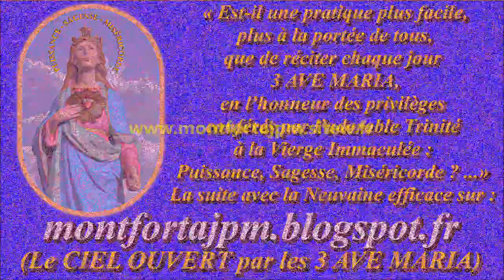Le PURGATOIRE : 9-Prière à Notre-Dame Libératrice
Compositeur-interprète : Gilbert Chevalier (aveugle) / 1980

Notre-Dame Libératrice
Prenez en pitié toutes les âmes du Purgatoire,
Spécialement celles qui ont le plus besoin de la miséricorde du Seigneur.

Gilbert Chevalier
l'Aveugle-Vendéen
(31/10/2014)